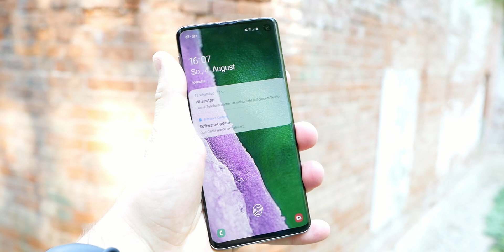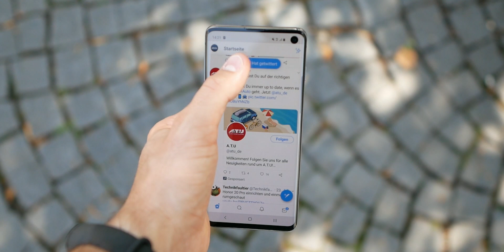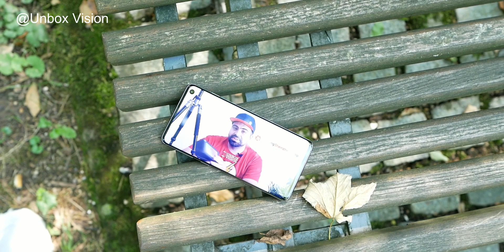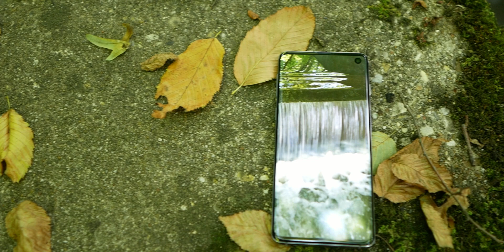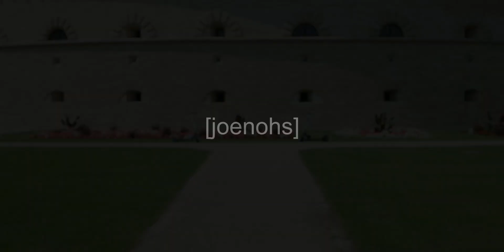Samsung Galaxy S10 Alltagstest - ein halbes Jahr später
Pünktlich zum Release des Galaxy Note 10 und Note 10 Plus nehme ich noch einmal das S10 unter die Lupe. Lohnt sich das Gerät der Galaxy S Serie ein halbes Jahr nach Verkaufsstart?

Sigma 16mm f1.4 MFT

Metz LED Video Leuchte

Rollei Stativ C5i

Das Gerät wurde mir für den Testzeitraum von Notebooksbilliger zur Verfügung gestellt. Mein Review ist wie immer rein objektiv!